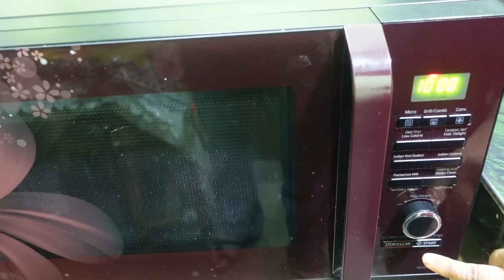तन्दुरी म:म घरैमा सजिलोसँग यसरी बनाउनुस् असाध्यै मिठो हुन्छ ।। Tandoori MOMO Recipe 😋